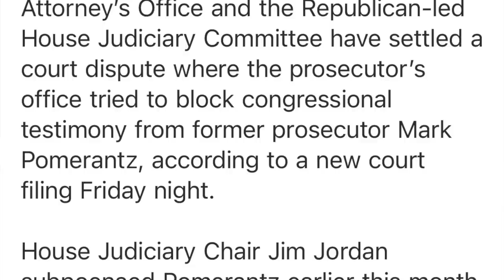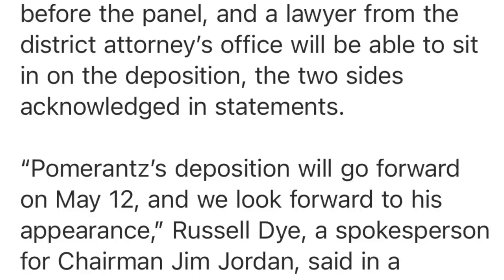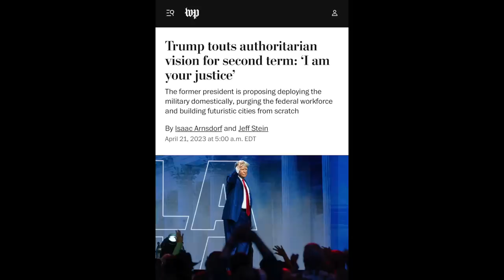Prosecutor Mark Pomerantz to testify to Jordan's committee. Jim Jordan might want to BUCKLE-UP!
In a display of hypocrisy so thick you could cut it with a knife, Republican Jim Jordan - who criminally defied a congressional subpoena - has issued a congressional subpoena demanding that former prosecutor Mark Pomerantz testify about the New York District Attorney's Office investigation of Donald Trump.

When witnesses appear before congressional committees, they are allowed to make an opening statement. This video proposes a gloves-off opening statement that could be delivered by Pomerantz.

Note: at the 5 minute mark, when discussing Trump's New York State crimes,  I mistakenly say "convicted" rather than "committed." Perhaps a Freudian slip?